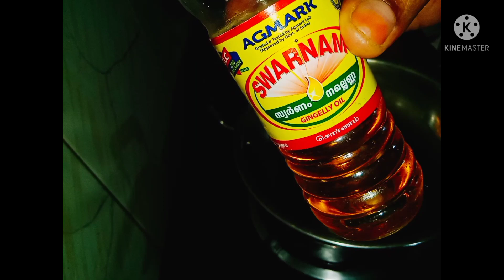useful kitchen tips for biginners /തേങ്ങ വെള്ളം ഇനി ചുമ്മാ കളയല്ലേ /sibi the girlss mom